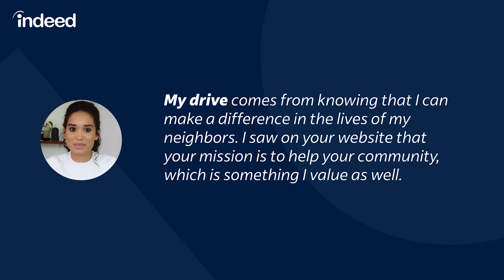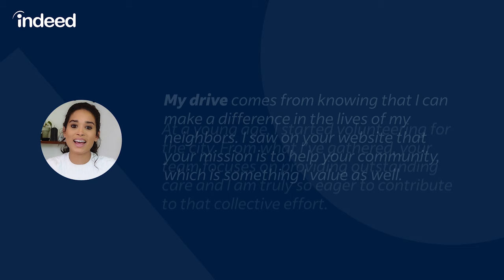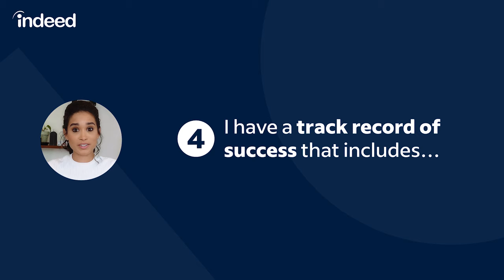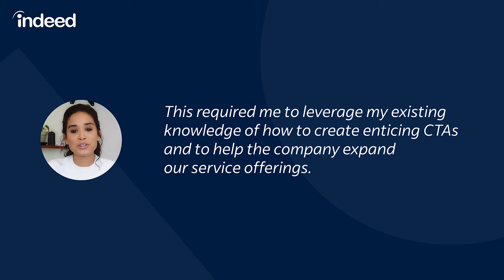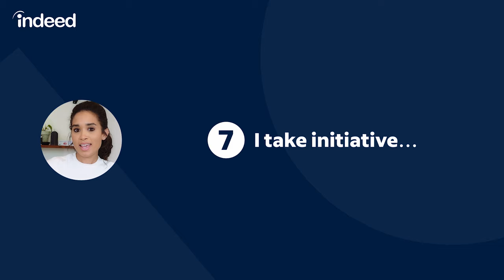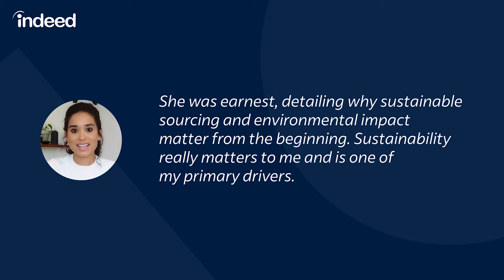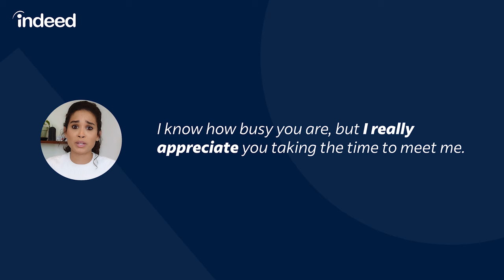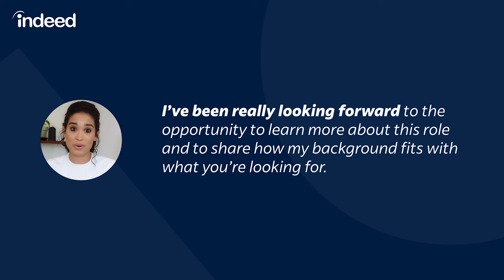9 Most Powerful Things to Say in a Job Interview + Examples | Indeed Career Tips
Do you want to feel confident about your upcoming job interview? Are you searching for powerful things to say to in a job interview stand out from other applicants?

This video uncovers what employers are looking to hear when they ask you questions like: “Why do you want to work here?,” “What makes you qualified?,” and “Why are you the best for the job?” . We provide 9 power phrases to help you showcase competence, drive, motivation, and more. We’ll show examples of these 9 powerful things, too! Be sure to catch our bonus tip towards the end, which is a gesture that is undervalued but greatly appreciated in a job interview!

00:00 Welcome
00:42 Phrases that answer “why” questions
00:49 Example of “My drive comes from”
01:13 Example of “This role fits my sense of meaning and purpose by”
01:34 Example of “I am passionate about”
02:31 Phrases that answer: What makes you qualified?
02:45 Example of “I have a track record of success that includes”
03:11 Example of “I can add immediate value because in the past I have”
03:39 Example of “My experience aligns with your needs”
04:16 Phrases that answer: Why are you the best fit for the job?
04:20 Example of “I take initiative”
04:49 Example of “While I was researching the company, I was impressed by”
05:19 Example of “In my work, I take responsibility for”
06:25 Say “thank you”
07:16 Recap

Indeed is the world's #1 job site*, with over 300 million global monthly unique visitors**. We provide free access to search and apply for jobs, post your resume, research companies, and compare salaries. Every day, we connect millions of people to new opportunities. On our YouTube channel, you’ll find tips and personal stories to help you take the next step in your job search.